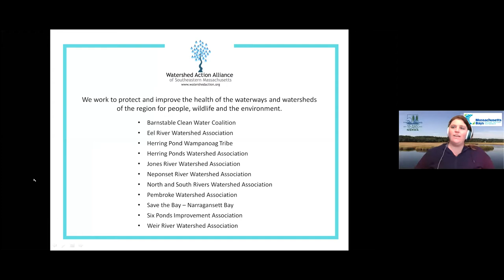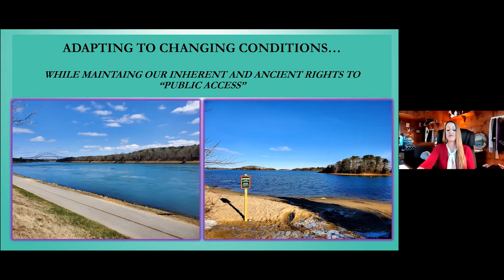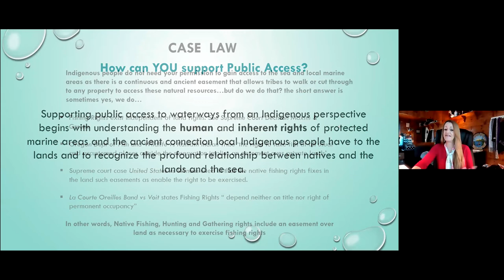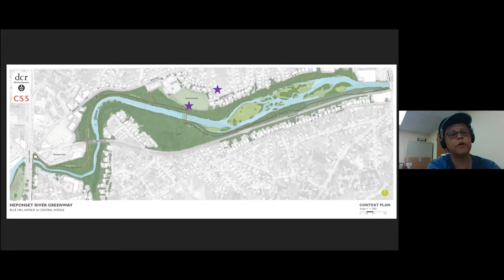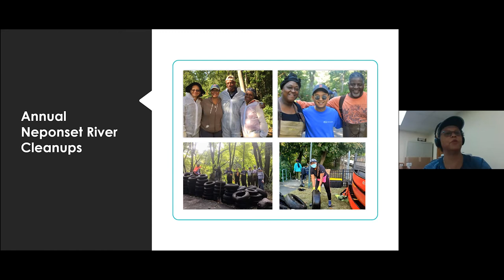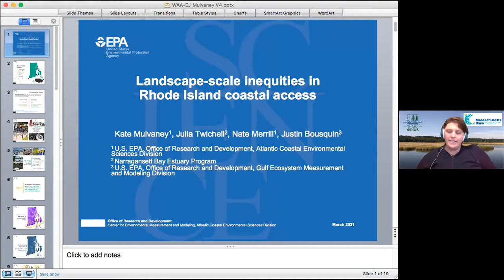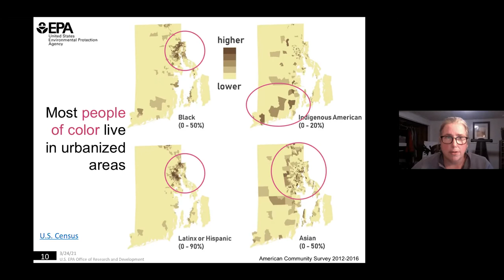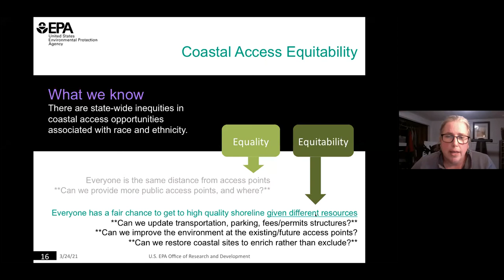Supporting Access to Recreational Waters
In session 2 of our conference, Environmental Justice in Southeastern Massachusetts and Rhode Island, speakers tell personal stories and share research about the inequities in access to ponds, lakes, rivers and the ocean for recreation and fishing, especially for Black, Indigenous, and People of Color (BIPOC) communities and for people of low income. They also present ways of addressing these inequities from personal actions to legislative solutions.

You will find Melissa Ferretti, chairwoman of the Herring Pond Wampanoag Tribe, at 4:48.
Vivian Ortiz of the Neponset River Greenway Council starts at 20:35.
Kate Mulvaney of U.S. EPA begins at 38:34